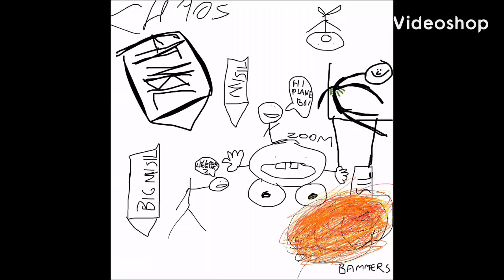Constellations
The third song from the album Chaos.